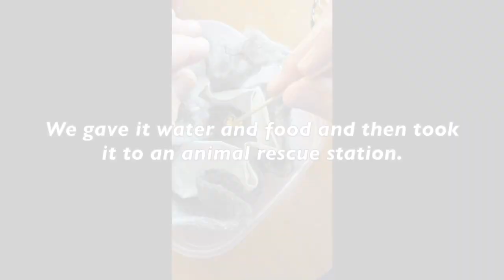Cello Music Vlog: Nature is not romantic ✨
Nature is beautiful, but not romantic.

I just read a quote "If your heart is broken, make art with the pieces," so I created this short cello arrangement. 🌞💕

Few weeks ago, I experienced this situation when I accidentally scared away a jay while it was hunting. It was not a pleasant story at all, but don't be afraid, it has a good ending. 🙂❤️

In case you find a baby bird in nature, there are pretty specific steps what to do regarding to condition and age of the baby bird.